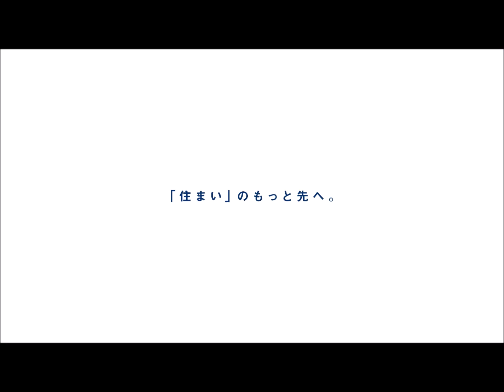船橋スカイマンション リノベーション物件